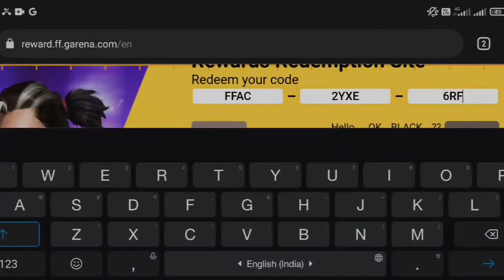FFAC REDEEM CODE:❤😍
✌️I Am Three Finger Player...💪
👍I Am Mobile Player...

Description

*Mobile:POCO X3PRO
*Video Edit:vn App

🛑Tags🛑

Freefire : highlight Satisfactory 👽⚡ | Xiaomi Poco x3 pro ⚙️ default dpi 📲
white 444 mode
white 444 exe
white 444
white 444 jump headshot tips and tricks
white 444 Jump headshot tutorial on mobile
white 444 bunny jump headshot
white 444 style
Mobile 444
white 444
white 444 exe
white 444 aimbot
white 444 vs
white 444 apk
white 444 amv
white 444 1 vs 4
white 444 akiles
mobile white 444
white 444 a un tiro
poco x3 pro unboxing gaming test free fire
poco x3 pro unboxing and free fire test,
poco x3 pro free fire test,freefire : highlight satisfactory 👽⚡ | xiaomi poco x3 pro ⚙️ default dpi !!!
poco x3 free fire sensitivitydpi setting in mi phone

About: OK BLACK FF ,is a YouTube channel, where you will Find gaming Videos,I am from India 💪

Only gaming enjoy 😂 moment...

They think I'm an Emulatorgunhandcam
LOVE U ALL💜❤️🇳🇵🇵🇰🇳🇪🇬🇧🇧🇷🇨🇳🇯🇵🇺🇲🇹🇬